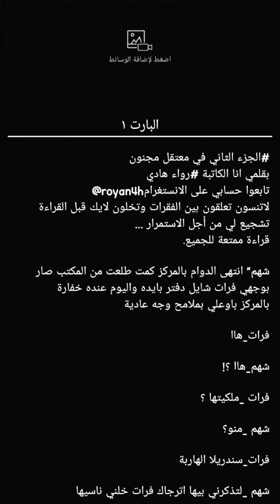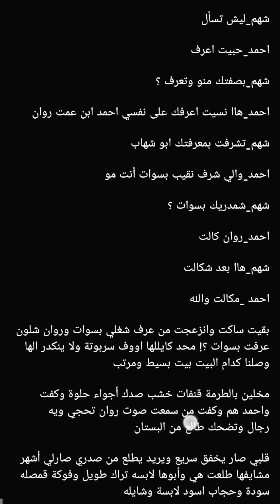قصة في معتقل مجنون الجزء الثاني#البارت 1